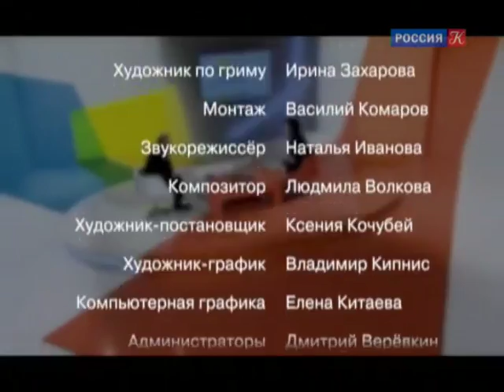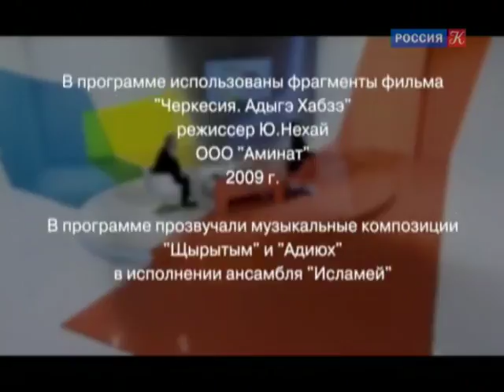Адыги из Сочи / Россия, любовь моя! / Телеканал Культура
Адыги из Сочи. Познавательная передача "Россия, любовь моя!" о культуре, традициях и обычаях народов России смотреть онлайн

Проект телеканала "Россия К" рассказывает о жизни многонациональной России и ее регионов под неожиданным ракурсом – ее ведет иностранец. Программа посвящена традициям и обычаям разных народов нашей страны от Камчатки до Балтики, от Таймыра до Кавказа.
В каждом выпуске программы рассказывается о традиционной культуре какого-либо народа или региона, конкретному обычаю или традиции: вышивке, музыкальным инструментам, песням, блюдам, эпическим сказаниям. В студию приглашают представителей различных регионов страны, рассуждающих об особенностях коренной культуры своего народа/региона, а также учёных-этнографов, которые делятся своим профессиональным мнением с телезрителями и самим ведущим, рассказывая про коренные культурные явления народов и обсуждая сюжеты, фигурирующие в выпуске передачи. В сюжетах используются кадры из этнографических фильмов.

Программа "Россия, любовь моя!" – это кропотливый труд энтузиастов, которые всегда готовы отправиться в самые дальние уголки страны, чтобы рассказать о местах и о людях, посвятивших свою жизнь корням, возрождению традиций и культуры. Зрители узнают много подробностей о культурных традициях народов. Например, о том, почему в Горном Алтае принято приезжать в гости на лошадях, кому молятся марийцы в своих священных рощах, чем гордятся нагайбаки, и почему некоторые населенные пункты на Урале имеют французские названия.

🔹 Новости культуры…